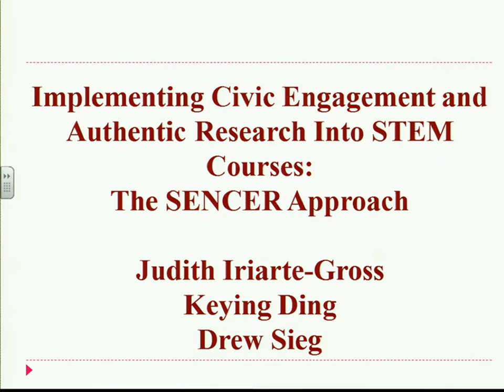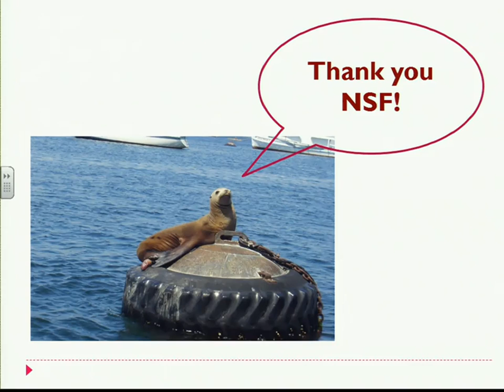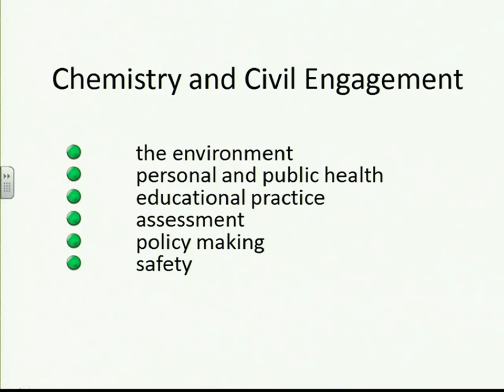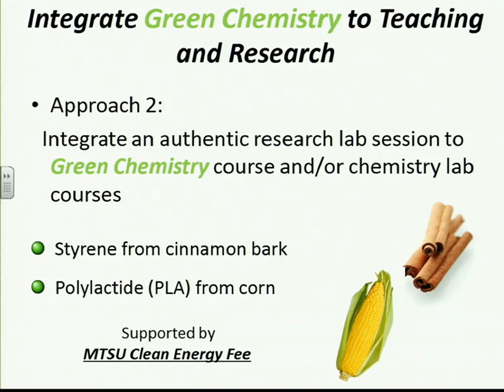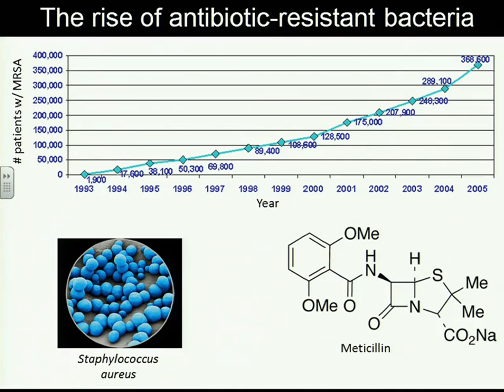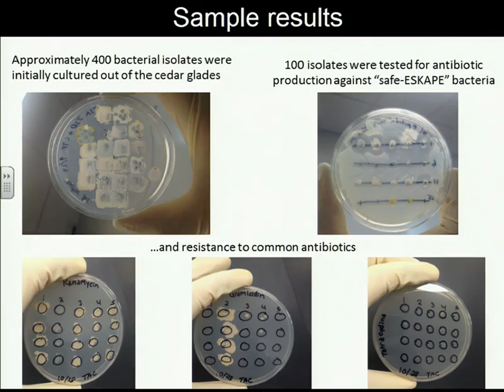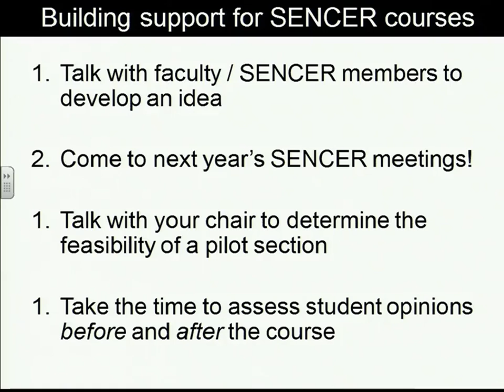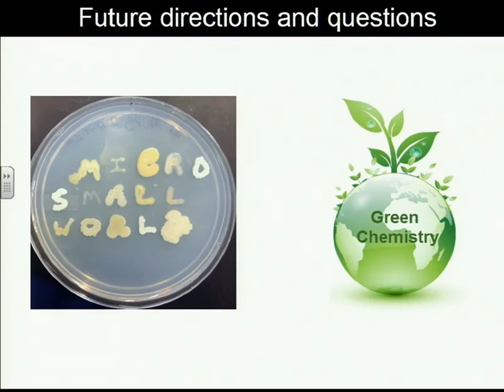EXL and STEM Courses: The SENCER Approach